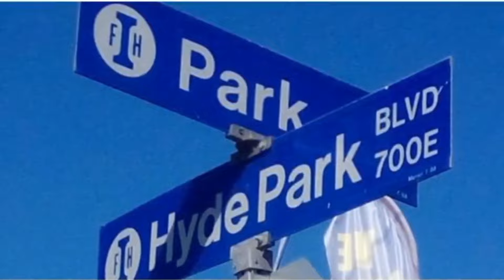Knowledge Is Power